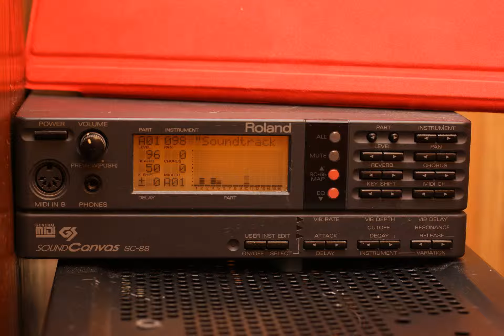Tekwar (1995) on Roland SC-88 MIDI: 2.mp4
I connected my old Roland Sound Canvas SC-88 and recorded the soundtrack for the relatively unloved (but great) 1995 DOS game called "Tekwar." Back in the day, really lucky gamers would have dedicated MIDI hardware such as the SC-88, SC-55, MPU-401, or a Roland Sound Canvas daughterboard for the SoundBlaster Pro/16. These would give you vastly superior music from MIDI files that are just a few KB. It was really mind-blowing stuff back when the average HDD could hold less than 1 GB, and it still sounds great!

You can download all 12 recorded MIDIs as OGG vorbis files with YouTube-DL or on I2P: